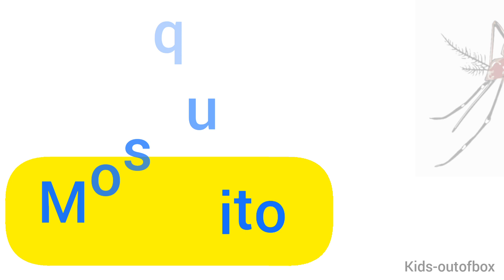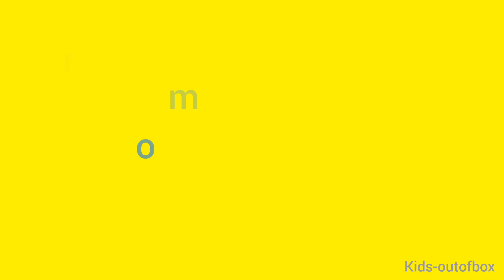Learn insects name and sound for children /Insects for kids/Teach insects in english/kids-outofbox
Learn insects name and sound for children /Insects for kids/Teach insects in english.

Butterfly, dragon fly, wasp, slug, earthworm, bee, beetle, praying mantis, cricket, moth,mosquito, snail, flea, bedbug, grasshopper, housefly, firefly. Fun educational videos with real pictures. Smart kids, study videos.
kids-outofbox